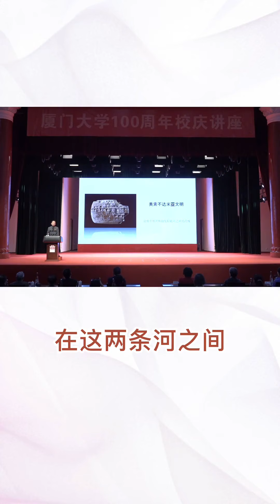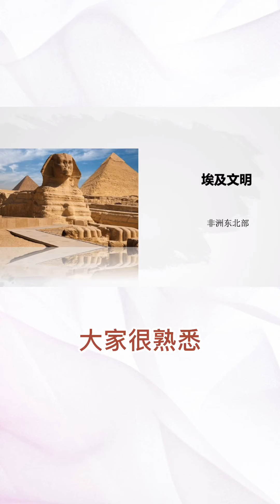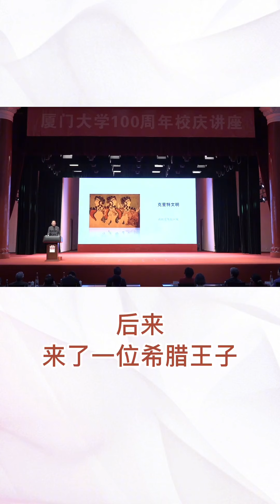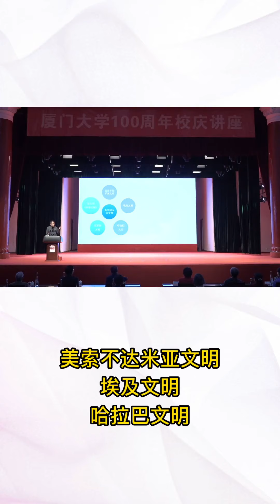易中天演讲 人类文明史上的五个第一代文明，你都知道吗？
易中天